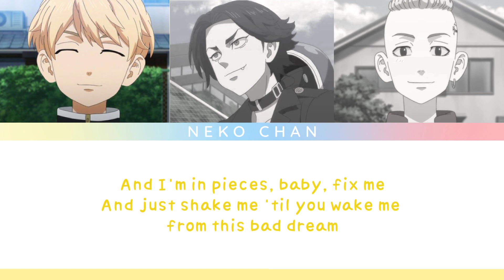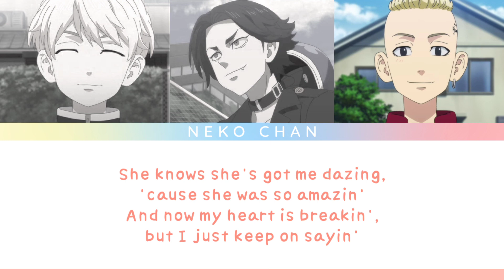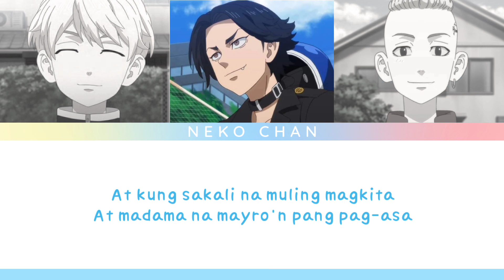Toman | Baby Ika'y Mahal Pa Rin Color Coded Lyrics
Mikey Bieber, Bajit Baldivino and LuDraken
PATAWARIN NIYO KO SHUTAAA 😭😂